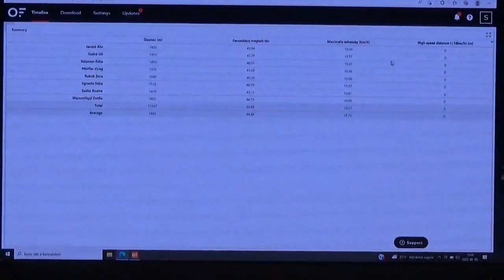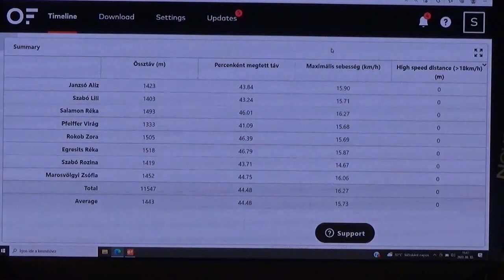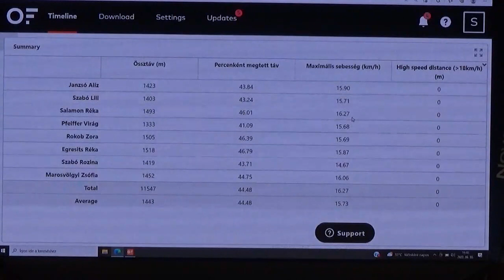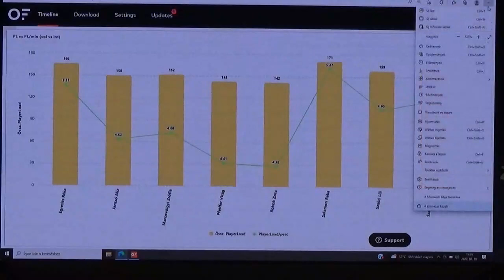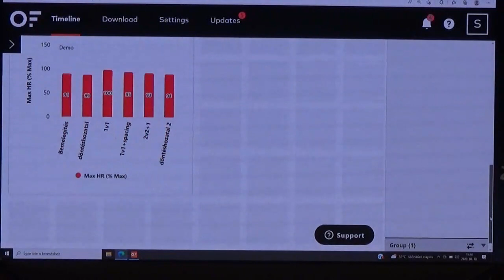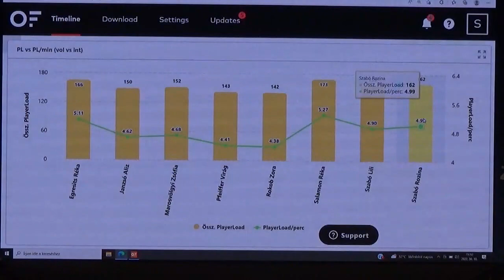Korosztályos képzés a soproni női utánpótlásban. Bemutató edzés (U12)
Nemzetközi utánpótlás edzőtovábbképzés (2022. június 30., Sopron).